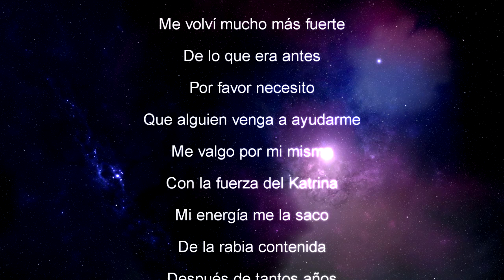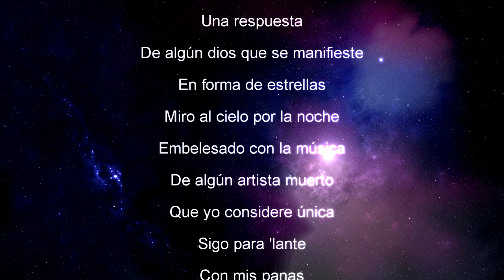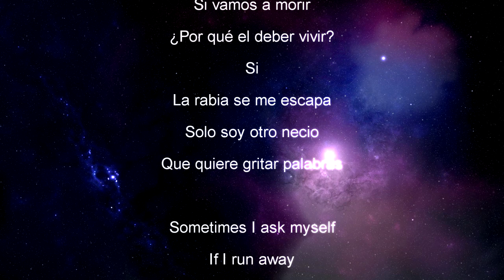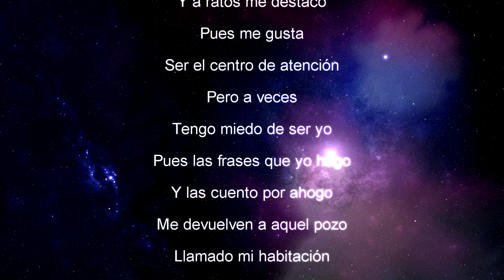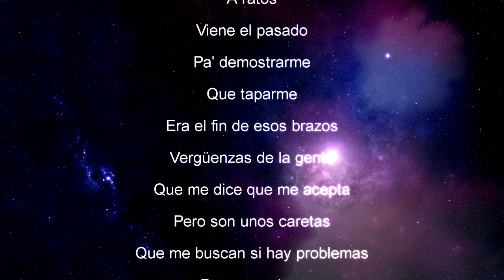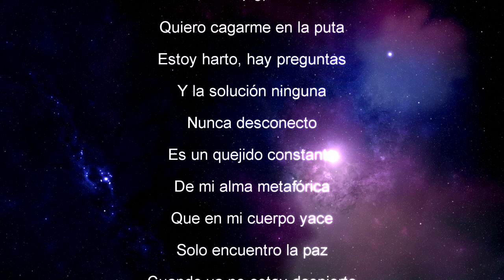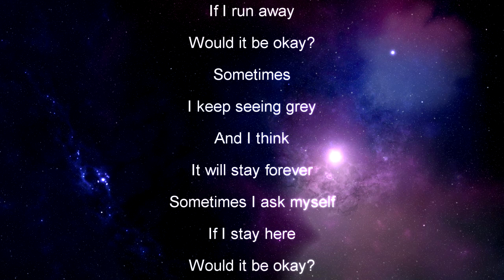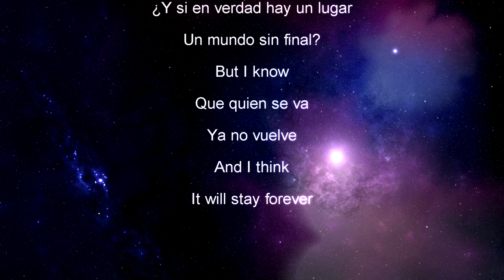Taymer - I Ask Myself (Official Lyric Video)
Sometimes I ask myself cause the world I see is not the same world i have in my mind. Keep attention to the lyrics...
At Least I Got Me